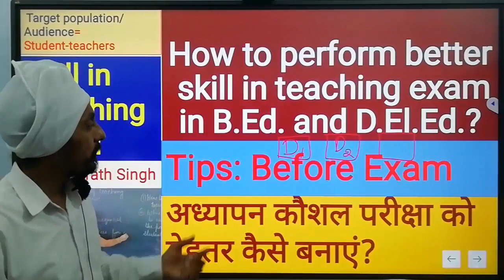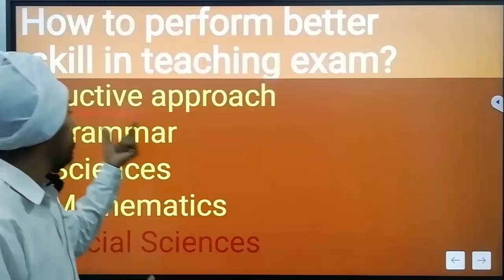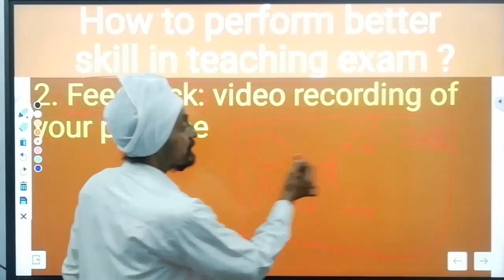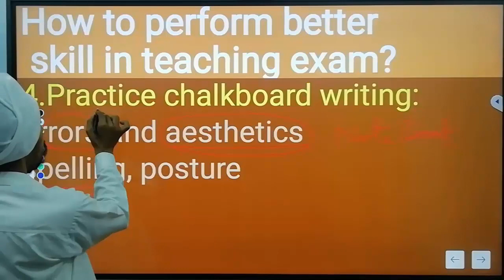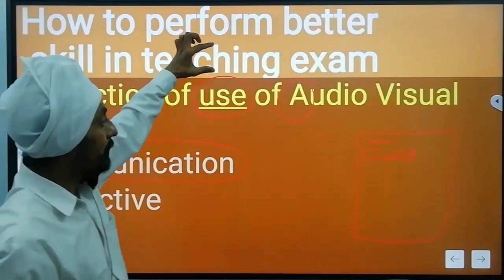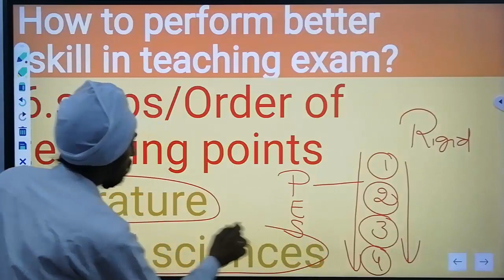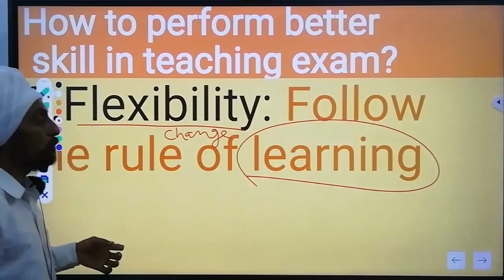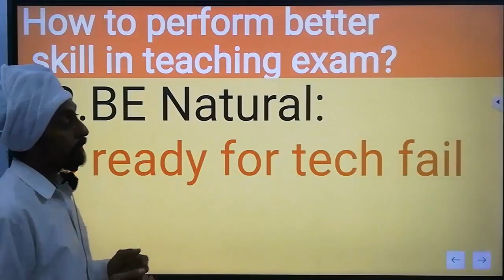Perform better in skill in teaching exam in B.Ed. and D.El.Ed.l Tips Before Exam l Dr. Tirath Singh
HowtoperformbetterskillinteachingexaminB.Ed.andD.El.Ed.# bydrtirathsingh#अध्यापनकौशलपरीक्षाकोबेहतरकैसेबनाएं?This video will help the student teachers of B.Ed and D El Ed to make their teaching effective for first discussion lesson second discussion lesson and final skill in teaching exam. the video explain that which main evaluation criteria should student teacher kept in mind before Cal in teaching exam.